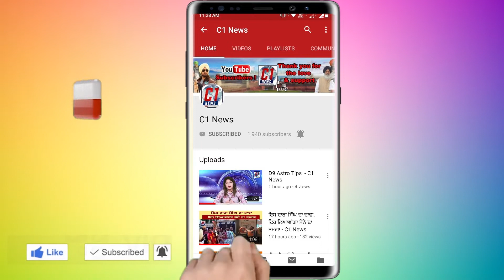ਨਸ਼ੇ ਦੇ ਛੇਵੇਂ ਦਰਿਆ ਨੇ ਪੰਜਾਬ ਦਾ ਕੀਤਾ ਬੁਰਾ ਹਾਲ - C1 News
ਨਸ਼ੇ ਦੇ ਛੇਵੇਂ ਦਰਿਆ ਨੇ ਪੰਜਾਬ ਵਿੱਚ ਇਸ ਕਦਰ ਆਪਣੇ ਪੈਰ ਪਸਾਰ ਰੱਖੇ ਨੇ ਕਿ ਪੈਸੇ  ਦੇ ਲਾਲਚੀ ਲੋਕ ਆਪਣੀਆਂ ਔਰਤਾਂ ਨੂੰ ਵੀ ਨਸ਼ਾ ਤਸਕਰੀ ਦੇ ਧੰਦੇ ਵਿੱਚ ਧਕੇਲ ਰਹੇ ਹਨ, ਇਸੇ ਤਰ੍ਹਾਂ ਦੇ ਇੱਕ ਮਾਮਲੇ ਵਿੱਚ ਲੁਧਿਆਣਾ ਐੱਸ ਟੀ ਐੱਫ ਟੀਮ ਨੇ 50 ਗ੍ਰਾਮ ਹੈਰੋਇਨ ਸਣੇ ਇਕ ਮਹਿਲਾ ਤਸਕਰ ਨੂੰ ਗ੍ਰਿਫਤਾਰ ਕਰਨ ਚ ਸਫਲਤਾ ਹਾਸਲ ਕੀਤੀ ਹੈ, ਪੁਲਿਸ ਨੇ ਮਹਿਲਾ ਤਸਕਰ ਨੂੰ ਲੁਧਿਆਣਾ ਦੇ ਤਾਜਪੁਰ ਰੋਡ ਤੇ ਸਥਿਤ ਭਾਮੀਆਂ ਕਲਾਂ ਤੋਂ ਖ਼ਾਸ ਨਾਕੇਬੰਦੀ ਦੌਰਾਨ ਕਾਬੂ ਕੀਤਾ, ਜਦਕਿ ਉਸਦਾ ਪਤੀ ਮੌਕੇ ਤੋਂ ਫਰਾਰ ਹੋਣ ਵਿੱਚ ਕਾਮਯਾਬ ਹੋ ਗਿਆ ।
ਮਾਮਲੇ ਦੀ ਜਾਣਕਾਰੀ ਦਿੰਦਿਆਂ ਏ ਐਸ ਆਈ ਰਾਮਪਾਲ ਨੇ ਦੱਸਿਆ ਕਿ ਸੂਚਨਾ ਮਿਲੀ ਸੀ ਦੋਵੇਂ ਪਤੀ ਪਤਨੀ ਰਲਕੇ ਹੈਰੋਇਨ ਵੇਚਣ ਦਾ ਧੰਦਾ ਕਰਦੇ ਹਨ,ਅਤੇ ਟੈਂਪੂ ਟ੍ਰੈਵਲ ਚ ਬੈਠ ਕੇ ਗ੍ਰਾਹਕ ਨੂੰ ਹੈਰੋਇਨ ਸਪਲਾਈ ਕਰਨ ਜਾ ਰਹੇ ਹਨ , ਉਨ੍ਹਾਂ ਕਿਹਾ ਕਿ ਖਾਸ ਮੁਖਬਰ ਦੀ ਪਕੀ ਸੂਚਨਾ ਦੇ ਅਧਾਰ ਤੇ ਸਪੈਸ਼ਲ ਨਾਕਾਬੰਦੀ ਦੌਰਾਨ
 ਟੈਂਪੂ ਟਰੈਵਲ ਨੂੰ ਰੋਕਿਆ ਤਾਂ ਪੁਲਿਸ ਟੀਮ ਨੂੰ ਦੇਖਕੇ ਆਰੋਪੀ ਗੇਜਾ ਸਿੰਘ ਮੌਕੇ ਤੋਂ ਫਰਾਰ ਹੋ ਗਿਆ ਜਦਕਿ ਉਸਦੀ ਪਤਨੀ  ਨੂੰ ਮਹਿਲਾ ਪੁਲਿਸ ਦੀ ਮਦਦ ਨਾਲ ਕਾਬੂ ਕਰ ਲਿਆ ਅਤੇ ਡਰਾਈਵਰ ਦੀ ਸੀਟ ਹੇਠਾਂ ਲੁਕਾ ਕੇ ਰੱਖੀ 50 ਗ੍ਰਾਮ ਹੈਰੋਇਨ ਬਰਾਮਦ ਕਰ ਲਈ।ਉਸ ਨੇ ਦੱਸਿਆ ਕਿ ਇਹ ਟੈਂਪੂ ਟ੍ਰੈਵਲ ਉਸਦੇ ਪਤੀ ਦਾ ਹੈ ਜੋ ਉਸ ਨੂੰ ਭਾੜੇ ਤੇ ਚਲਾਉਂਦਾ ਹੈ..ਰਾਮਪਾਲ ਨੇ ਕਿਹਾ ਕਿ ਮਹਿਲਾ ਆਰੋਪੀ ਨੂੰ ਮਾਨਯੋਗ ਅਦਾਲਤ ਵਿੱਚ ਪੇਸ਼ ਕਰਕੇ 2 ਦਿਨ ਦਾ ਰਿਮਾਂਡ ਹਾਸਿਲ ਕੀਤਾ ਅਤੇ ਫਰਾਰ ਆਰੋਪੀ ਦੀ ਭਾਲ ਵਿੱਚ ਛਾਪੇਮਾਰੀ ਕੀਤੀ ਜਾ ਰਹੀ ਹੈ।